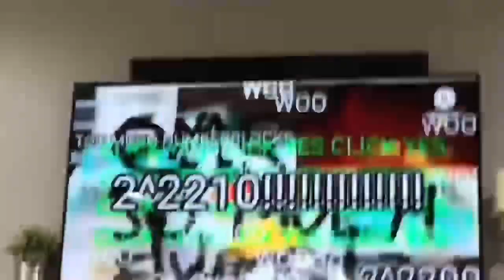Clicking Yes On “Should We Make A Game? Continues to 2^2210-2^2242 Speed!